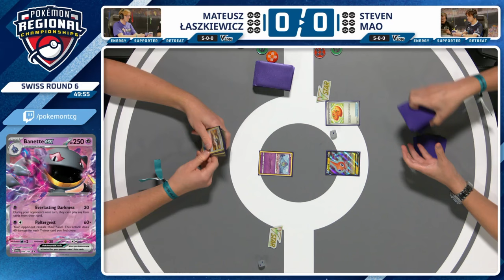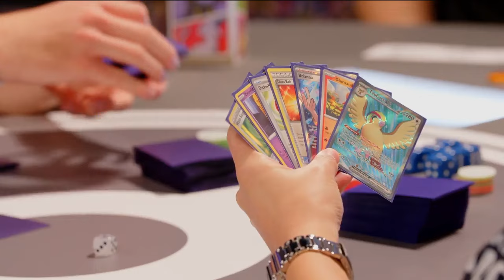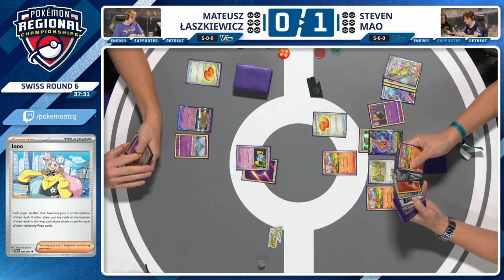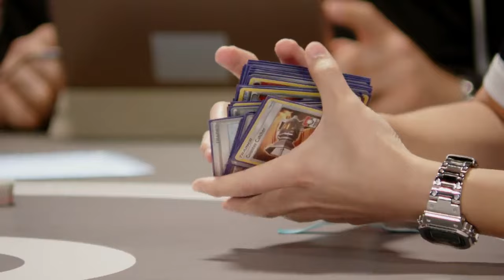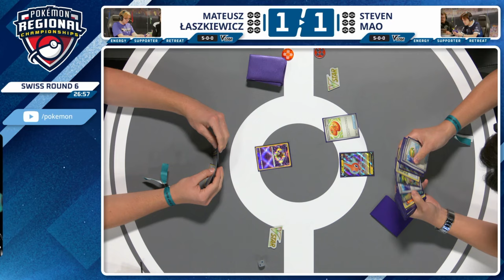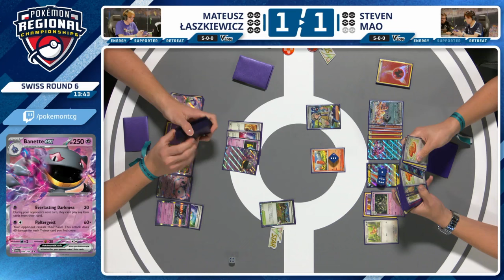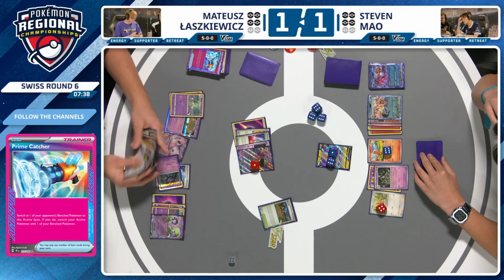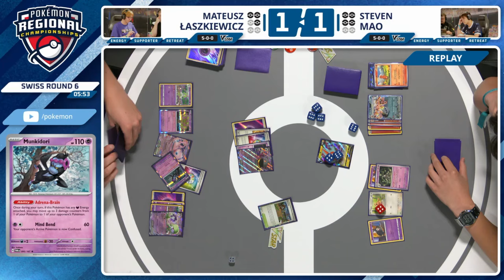TCG Mateusz Łaszkiewicz Vs Steven Mao Pokémon Dortmund Regional Championships Swiss R6